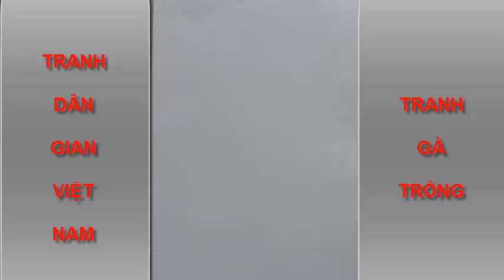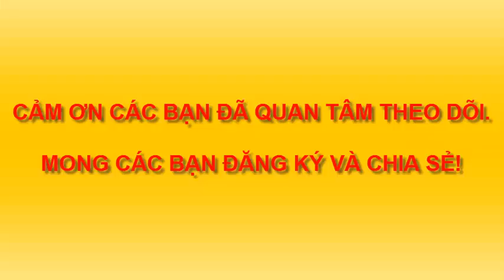GIÚP BÉ VẼ VÀ TÔ MÀU CON GÀ TRỐNG